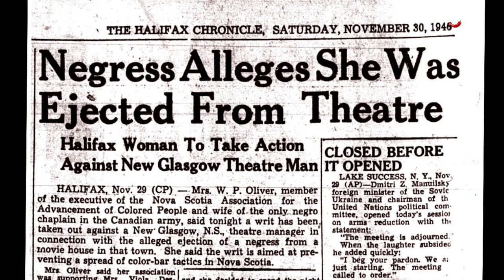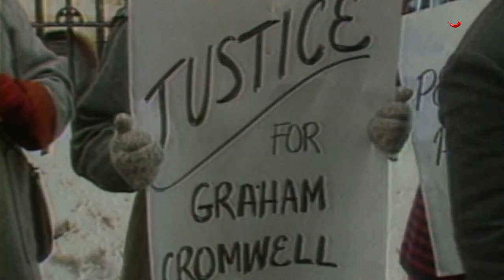THE STORY OF VIOLA DESMOND (2019) | Documentary | E.G Media Productions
Viola Irene Desmond (July 6, 1914 – February 7, 1965) was a Canadian civil and women's rights activist and businesswoman of Black Nova Scotian descent. In 1946, she challenged racial segregation at a cinema in New Glasgow, Nova Scotia, by refusing to leave a whites-only area of the Roseland Theatre. For this, she was convicted of a minor tax violation for the one-cent tax difference between the seat that she had paid for and the seat that she used, which was more expensive. Desmond's case is one of the most publicized incidents of racial discrimination in Canadian history and helped start the modern civil rights movement in Canada

Language:
English

Created by:
Canadian Museum for Human Rights